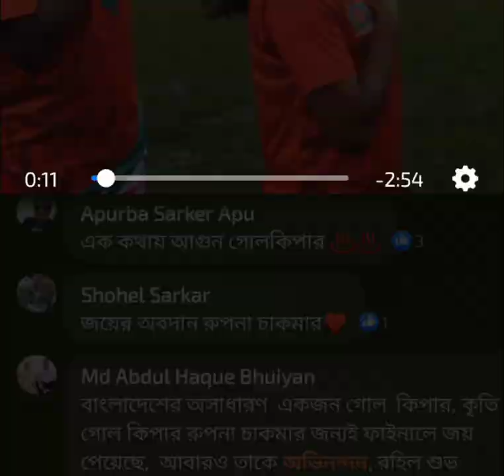বাংলাদেশ জাতীয় মহিলা ফুটবল দলের গোল কিপার রুপনা চাকমার অসাধারণ নৈপুণ্য।। Rupna Chakma Goalkeeper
সাফ গেমসে বাংলাদেশ জাতীয় মহিলা ফুটবল দলের গোল কিপার রুপনা চাকমার অসাধারণ নৈপুণ্য।। Brilliant performance of our goalkeeper Rupna Chakma !